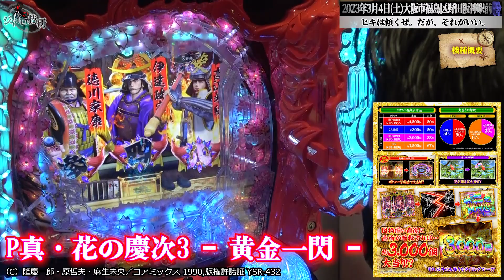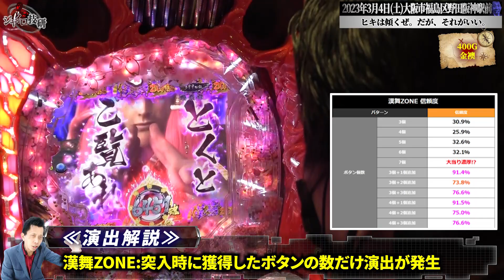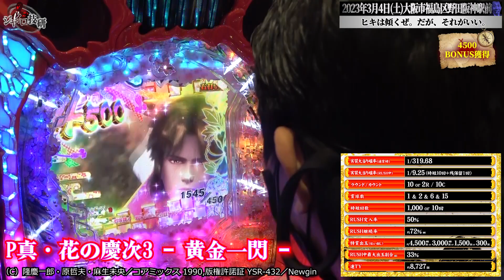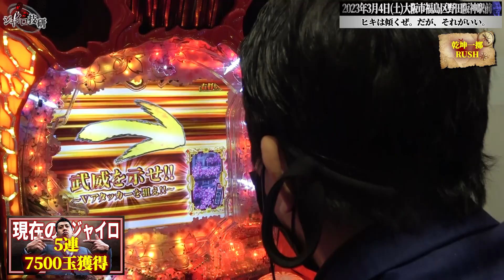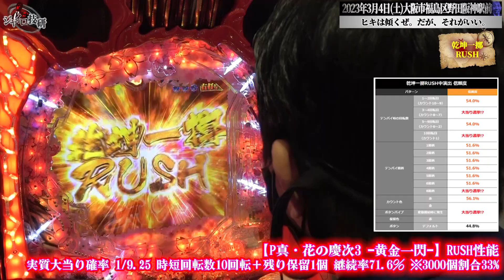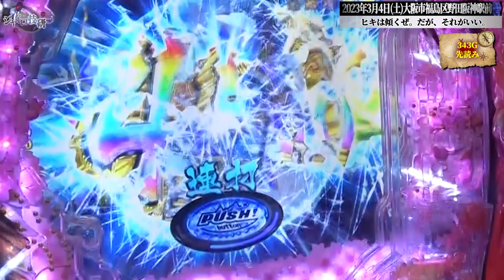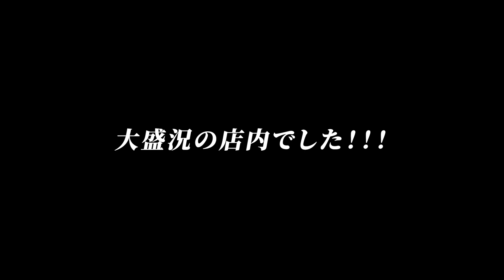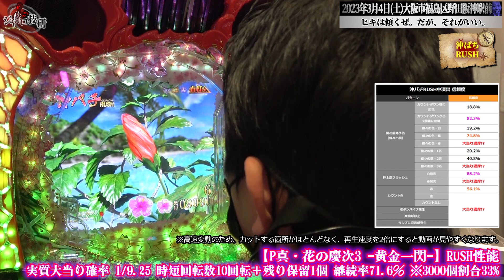【慶次3 黄金一閃】僕は毎日5万発勝ちたいわけじゃないんだ…10まんぱ…いや2000発でいいんだ…【第538話】[パチンコ]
第538話「ヒキは傾く…だがそれがいい。」

【実戦店舗】大阪市福島区野田阪神駅付近
【出演】ジャイロ
【カメラ】ソンマリ【編集】ちょたま

◆毎週月曜日23:00頃YouTubeLIVE